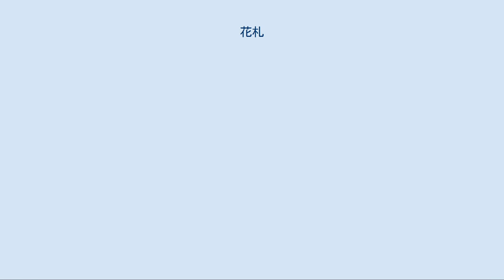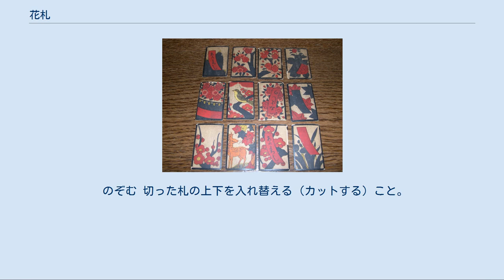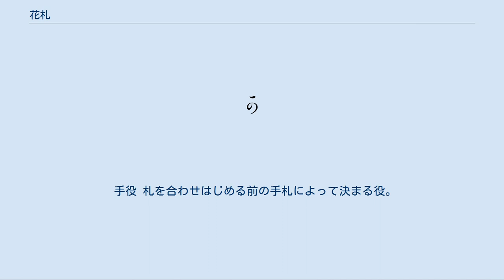花札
花札 花札（はなふだ）は、日本のかるたの一種であり「花かるた」とも呼ばれた。
今では一般に花札といえば八八花のことで、一組48枚に、12か月折々の花が4枚ずつに書き込まれている。
 48という枚数は、一組48枚だったころのポルトガルのトランプが伝来した名残である。
2人で遊ぶこいこい、3人で遊ぶ花合わせ、という遊び方が一般的だが、愛好家の中では八八という遊び方に人気がある。
同じ遊び方でも地域によってルールが異なったり、地域独特の遊び方もあるほか、海外にも伝播している。
 日本にカードゲームが初めて上陸したのは安土桃山時代で、宣教師が鉄砲やキリスト教、カステラ等と共に伝えたとされる。
ちなみに日本の「かるた（歌留多、骨牌）」の語源は、ポルトガル語でカードゲームを示す「carta」である。
天正時代（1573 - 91）にはすでに国産のかるたが作られており、当時の札が一枚だけ現存する。
江戸時代には、賭博という閉鎖性と当時の物品流通の実態から、日本全国に普及したカードゲームは、各地で様々なローカルルールを生み出し、そのローカルルールにふさわしいように札のデザインも変えていった。
それらの札を「地方札」という。
 かるたへの禁制は18世紀後半、安永のころから厳しさを増し、とくに寛政の改革では売買が厳しく禁止された。
花札は、この禁制からの抜け道として考案されたと考えられている。
それまで12枚×4スートであったものを、花札では数字及びスートの記号を隠すために4枚×12か月とし、図案には主に教育用に用いられていた和歌カルタをモチーフとした。
しかし、花札もすぐに禁止された。
現在残っている最古の禁令は1831年のものである。
また『摂陽奇観』によると、それ以前の1816年にすでに花合（= 花札）が禁止されており、それ以前に花札が考案されていたと考えられる。
 明治初期には相変わらず花札は禁止されていたが、1886年に販売が解禁され、同年に銀座の上方屋から花札とルールブックが発売された。
これ以降花札は大いに流行した。
1892年4月大審院児島惟謙ら裁判官の花札遊びが問題化し、6月起訴され、7月12日免訴となった（弄花事件）。
その一方で1902年に「骨牌税」によってカルタ類が課税されるようになると、地方札を生産していた日本各地のかるた屋は倒産し、地方札は廃れていき、各地に伝わる遊び方も滅びていった。
なお、任天堂は多くの地方札の原版を保有しており、在庫があるものや、現在でも製造されているものがある。
 2009年夏まで「松井天狗堂」が日本唯一の手摺り花札を製造していたが、2010年までに閉店。
2016年12月5日に三代目・松井重夫が死去したことにより、花札を製造販売するメーカーの商品としての手摺り花札については、後継者がいない等の理由で途絶えた。
 現在、花札を製造している企業としては、「任天堂」「田村将軍堂」「大石天狗堂」「エンゼルプレイングカード」などがある。
 明治期に八八花の図柄はほぼ固定化されており、各メーカーとも新機軸を打ち出すことは少ないが、任天堂は同社が運営しているポイントのグッズ交換用の景品として、自社の主力商品となっているコンピューターゲームに登場する看板キャラクター「マリオ」をあしらった（通常の花札48枚のうち16枚の札がオリジナル柄）「マリオ花札（非売品）」を製造していた。
2015年11月から装いを新たに、全ての札がオリジナル柄（景品版とは異なる）の「マリオ花札」を商品化し販売しているほか、様々なキャラクターなどを用いたデザインの花札が、任天堂以外のメーカーからも製造販売されている。
 「花札」の「花」は、花鳥がデザインされているためにこの名があるが、また本カルタ（南蛮系・天正系を源流にするもの）に対する代用品という意味もあるだろうという。
花電車・花相撲などに使われている「花」の意味である。
 諸説有るが、もともと歌かるたは上流階級の遊びであったとされ、幕府は下流階級の商人や町人が使用することを禁じたと言われている。
そのため人々は幕府の目を盗んで賭博行為などをするため、店の奥に賭博場などを用意し、店に入った最初に「鼻（ハナ＝花札）をこする合図」をすると店主が「奥へどうぞ」と賭博場などへ案内してくれたという。
賭博行為などで使用するという後ろめたさから、隠語的表現で花札の販売店には花=ハナ=鼻として「天狗」の面が掛けられていたことからパッケージにもイラストが描かれることになった一因とも考えられている。
 八八花（はちはちはな） 日本全...